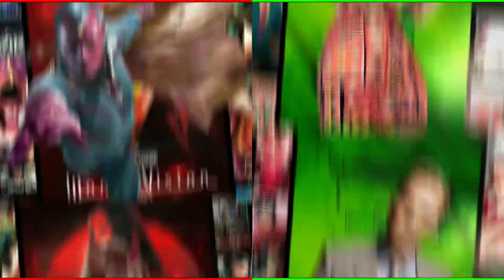✅ Wandavision (2021)🔸️Como está o elenco da série 1 ANOS DEPOIS?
✅️ [𝙐𝙎𝘼] 𝙒𝙖𝙣𝙙𝙖𝙫𝙞𝙨𝙞𝙤𝙣 - 𝘉𝘦𝘧𝘰𝘳𝘦 𝘢𝘯𝘥 𝘈𝘧𝘵𝘦𝘳 (2021/2021) | @portalnerd2020

     𝘖𝘭𝘢 𝘱𝘦𝘴𝘴𝘰𝘢𝘭 𝙩𝙪𝙙𝙤 𝙗𝙚𝙢, 𝘴𝘦𝘫𝘢𝘮 𝘣𝘦𝘮 𝘷𝘪𝘯𝘥𝘰𝘴 𝘢 𝘮𝘢𝘪𝘴 𝘶𝘮 𝘷𝘪𝘥𝘦𝘰 𝘢𝘲𝘶𝘪 𝘯𝘰 𝘤𝘢𝘯𝘢𝘭 𝙋𝙤𝙧𝙩𝙖𝙡 𝙣𝙚𝙧𝙙, 𝘯𝘰 𝘷𝘪𝘥𝘦𝘰 𝘥𝘦 𝘩𝘰𝘫𝘦 𝘷𝘦𝘳𝘦𝘮𝘰𝘴 𝘰 𝙖𝙣𝙩𝙚𝙨 𝙚 𝙙𝙚𝙥𝙤𝙞𝙨 𝘥𝘢 𝘴𝘦𝘳𝘪𝘦 𝙒𝙖𝙣𝙙𝙖𝙫𝙞𝙨𝙞𝙤𝙣 𝘦𝘮 𝟮𝟬𝟮𝟭.

🔸️ 𝘾𝘼𝙋𝙄𝙏𝙐𝙇𝙊𝙎:

0:00 𝙒𝙖𝙣𝙙𝙖𝙫𝙞𝙨𝙞𝙤𝙣 - 𝘈𝘯𝘵𝘦𝘴 𝘦 𝘋𝘦𝘱𝘰𝘪𝘴
0:14 𝘼𝙜𝙣𝙚𝙨 - 𝘞𝘢𝘯𝘥𝘢𝘷𝘪𝘴𝘪𝘰𝘯
0:23 𝘽𝙞𝙡𝙡𝙮 - 𝘞𝘢𝘯𝘥𝘢𝘷𝘪𝘴𝘪𝘰𝘯
0:32 𝘿𝙖𝙧𝙘𝙮 - 𝘞𝘢𝘯𝘥𝘢𝘷𝘪𝘴𝘪𝘰𝘯
0:42 𝙅𝙞𝙢𝙢𝙮 - 𝘞𝘢𝘯𝘥𝘢𝘷𝘪𝘴𝘪𝘰𝘯
0:51 𝙈𝙤𝙣𝙞𝙘𝙖 - 𝘞𝘢𝘯𝘥𝘢𝘷𝘪𝘴𝘪𝘰𝘯
0:59 𝙍𝙖𝙡𝙥𝙝 - 𝘞𝘢𝘯𝘥𝘢𝘷𝘪𝘴𝘪𝘰𝘯
1:09 𝙏𝙤𝙢𝙢𝙮 - 𝘞𝘢𝘯𝘥𝘢𝘷𝘪𝘴𝘪𝘰𝘯
1:18 𝙏𝙮𝙡𝙚𝙧 - 𝘞𝘢𝘯𝘥𝘢𝘷𝘪𝘴𝘪𝘰𝘯
1:27 𝙒𝙖𝙣𝙙𝙖 - 𝘞𝘢𝘯𝘥𝘢𝘷𝘪𝘴𝘪𝘰𝘯
1:35 𝙑𝙞𝙨𝙖𝙤 - 𝘞𝘢𝘯𝘥𝘢𝘷𝘪𝘴𝘪𝘰𝘯
1:44 𝙄𝙉𝙎𝘾𝙍𝙀𝙑𝘼-𝙎𝙀!